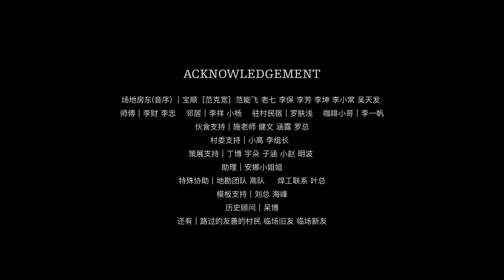a Trailer | MIRROR FOR KUNMING LAKE - garden